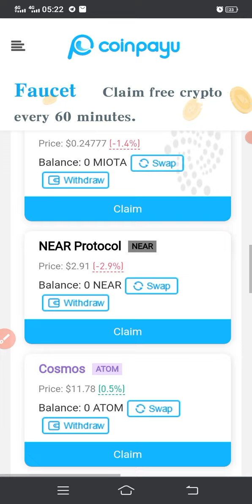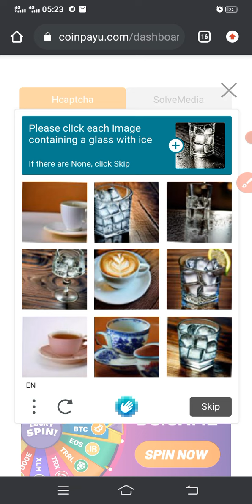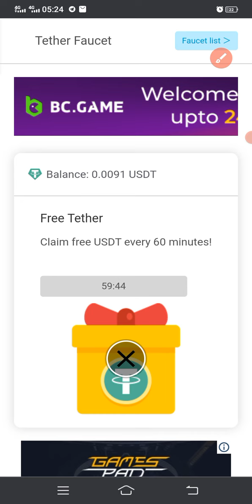Claim free crypto every 60 minutes/60 seconds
Am Ejiykecrypto, in this video you will learn how you can claim free coins in a faucet.

you can do plenty of simple tasks to get satoshi in seconds  but make sure you watch the video till the end.

You can watch ads and claim satoshi.

below is the link to the website.